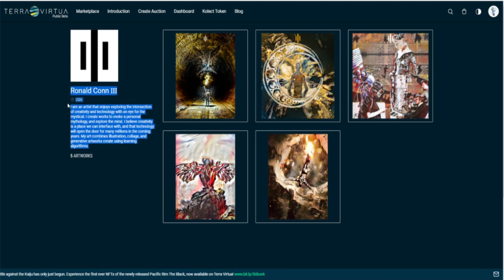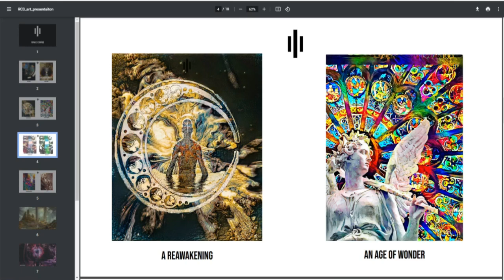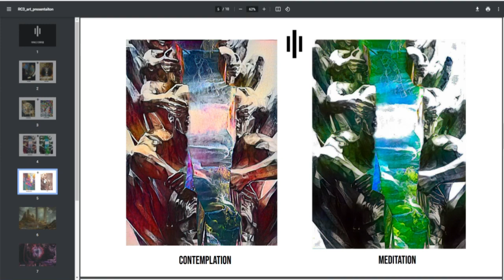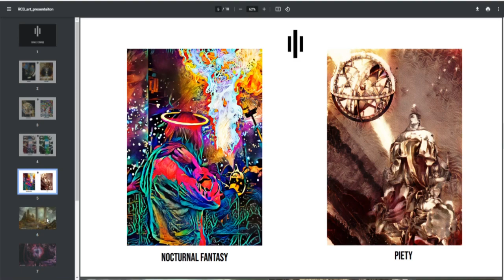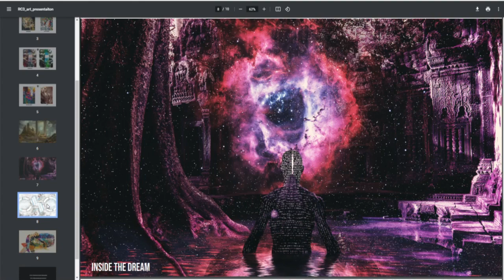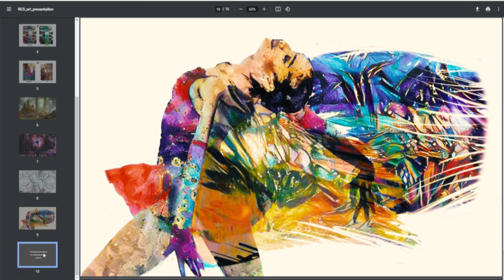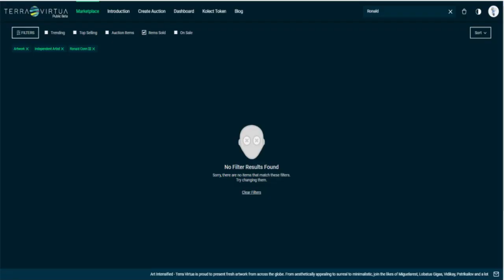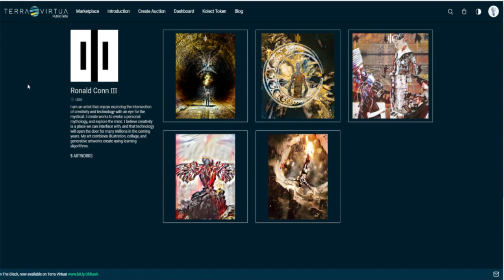Ronald Conn III - Terra Virtua - Artist Spotlight | 4PM GMT | 2 APR 2021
Ronald is an artist that enjoys exploring the intersection of creativity and technology with an eye for the mystical. He creates works to evoke personal mythology.

COLLECTING. REINVENTED.

Terra Virtua is an entertainment-focused Collectibles platform. Using blockchain technology, it provides utility by allowing collectors of digital assets to display and interact with their virtual goods in Augmented Reality, Virtual Reality and in 3D on PCs. Leveraging the latest in mobile and gaming technologies, their mission is to engage and connect fan-based user communities.

Produced by: Terra Virtua
Edited by: Inc
Copyright: Terra Virtua, London, England, United Kingdom, 2021